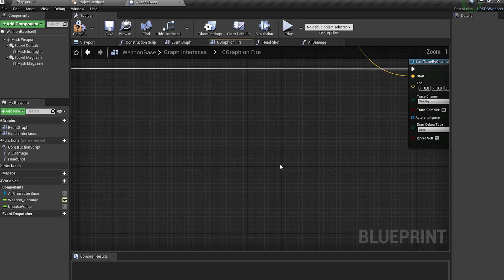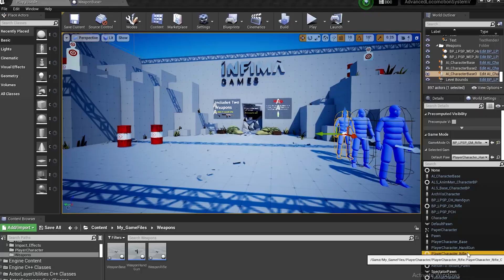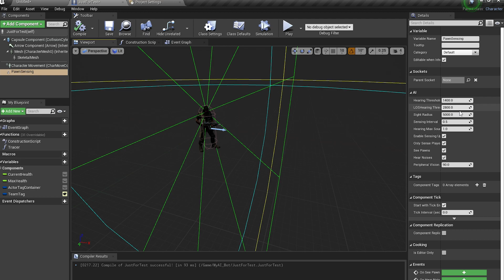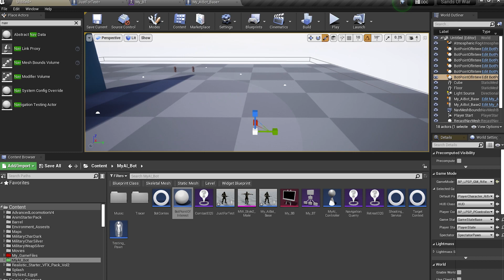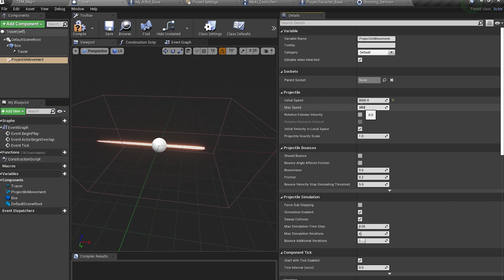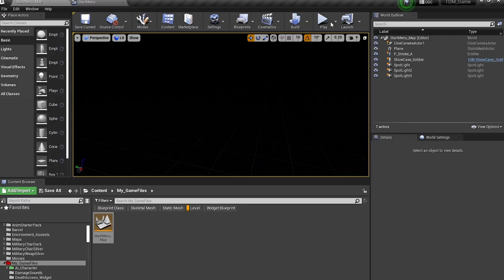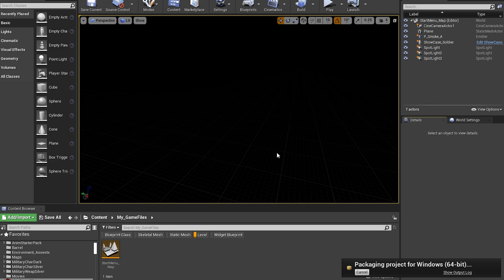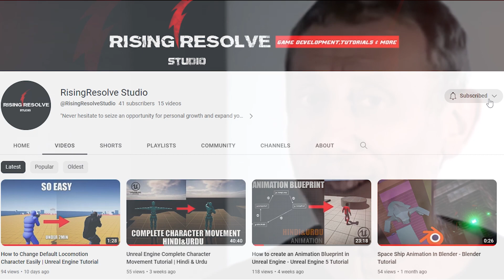How I Made My Own First-person Shooter Game In Unreal Engine.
In this video, I'm excited to share with you my first game creation. I have to admit, I made a lot of mistakes along the way, which is why this project took me 30 days to complete. But you know what? Each mistake taught me valuable lessons and helped me grow as a game developer. I want to express my gratitude to all of you for watching and supporting my journey.

Big Thanks to these Youtubers For Helping me to make my First Game